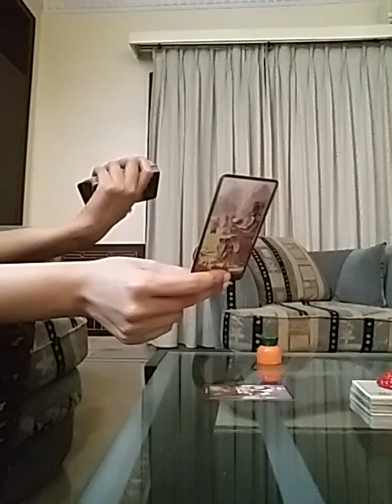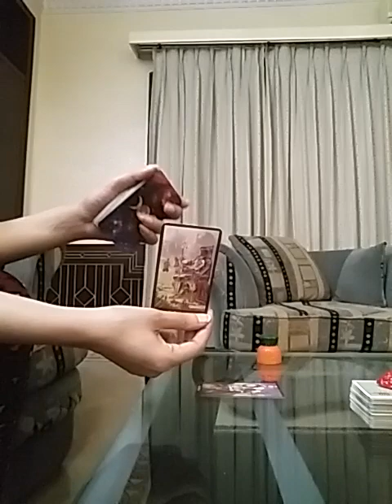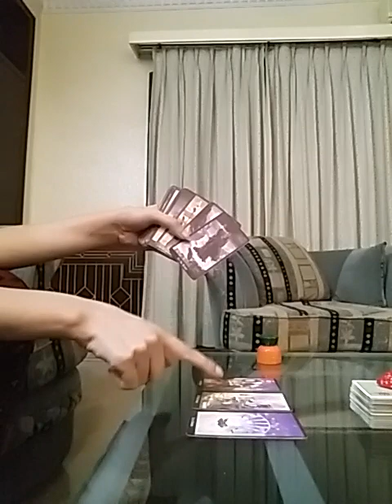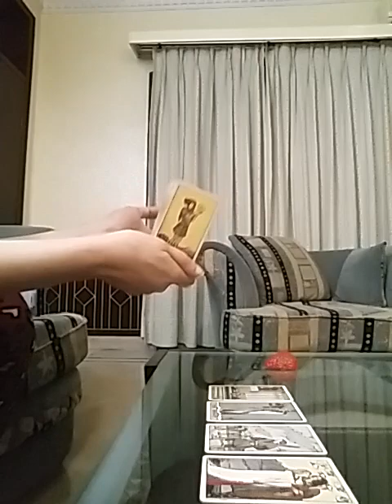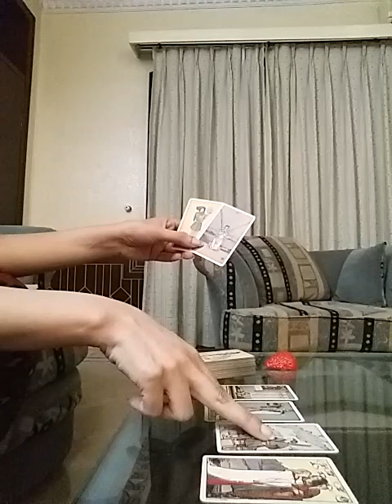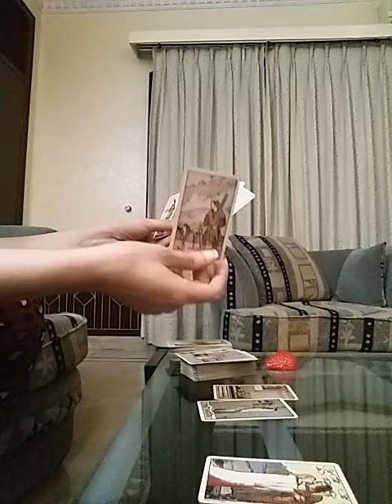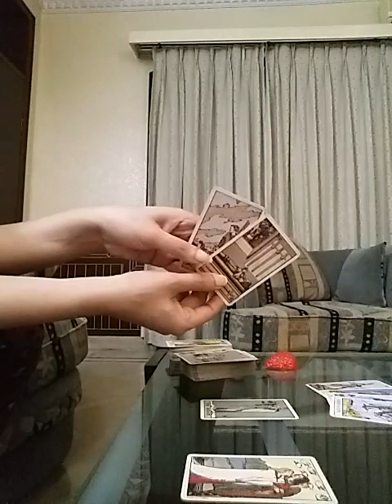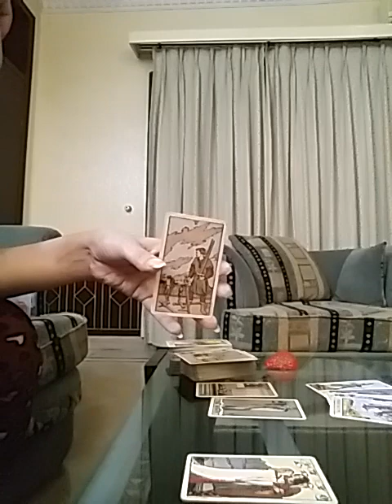Pick A Deck : Whats Next in Love - October 2020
Services i offer :

1- 1 question reading - 35 USD

2- 2 question reading - 55 USD

3- 3 question reading - 70 USD

4- 5 question reading - 100 USD

5- Love n Relationships - 100 USD

6- 15 Minutes customized *SPIRITUALLY CHARGED* affirmations that give 100% RESULTS and Get 1 question reading FREE - 100 USD

7- Consultation and step by step guidance to MANIFEST your Dream Desire and Goal.

8- Unique Scripting technique to manifest your desire - 80 USD

9- Protection from bad influences and energies - 60 USD

10- Removal of Black Magic - 100 USD

12- Dream Interpretation - 40 USD

13- Spiritually Charged Affirmations + Unique Scripting Technique - 150 USD

14- Money rituals - 60 usd

15- Love Rituals - 100 usd

16- Subliminals - 100 usd

17- Consultation along with 1 manifestation technique - 100 usd

18- Angel guidance - 40 usd

19- 5 Minutes Guided Meditation - 50 usd

20- 5 Minutes Affirmations - 50 usd